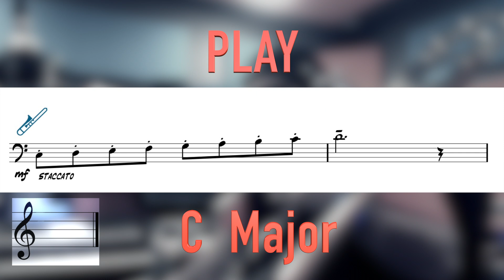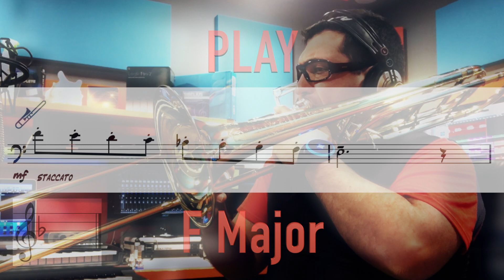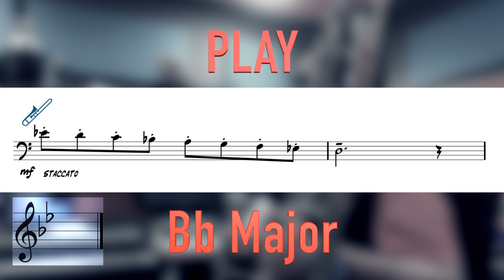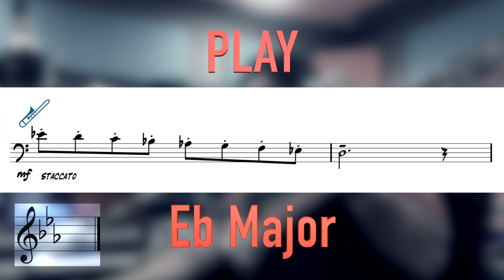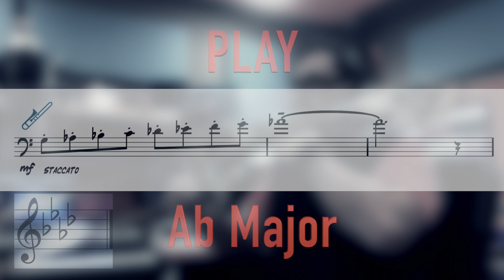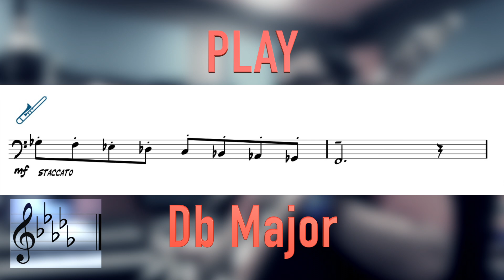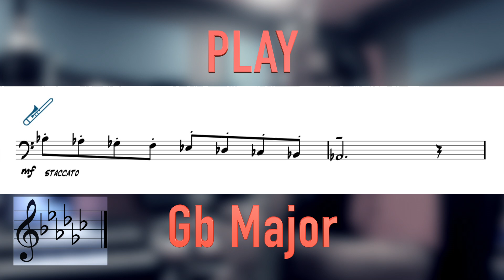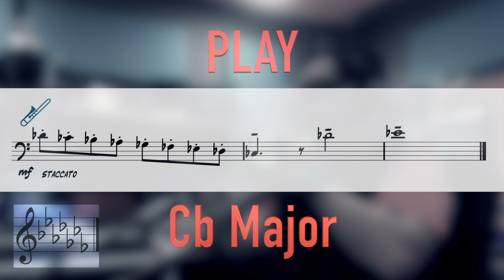LISTEN & PLAY MAJOR SCALE KEY FLAT b with Nicola Ferro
LISTEN & PLAY
MAJOR SCALE KEY FLAT b with Nicola Ferro

C MAJOR
F MAJOR
Bb MAJOR
Eb MAJOR
Ab MAJOR
Db MAJOR
Gb MAJOR
Cb MAJOR

440 Hz

Copyright Nicola Ferro - SIAE

Il contenuto mostrato è di proprietà di Nicola Ferro - ed è stato ideato, creato e realizzato con proprio ingegno ed esclusive risorse da Nicola Ferro ed è interamente coperto da copyright, tutelato dalla SIAE e dalla legge.